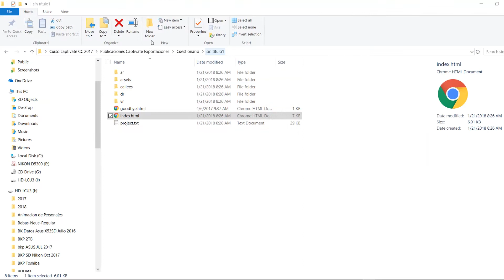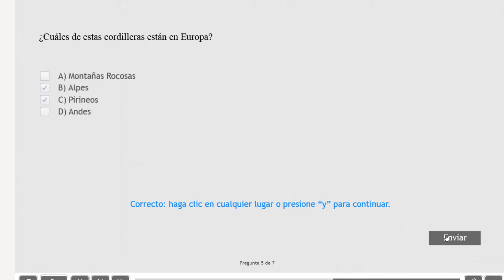Creación e Implementación de Cuestionarios HTML5 para LMS E-Learning SCORM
Creación de pruebas para LMS en SCORM 1.2 canvas HTML-5, Implementación y puesta en funcionamiiento de pruebas para ser incorporadas en servidores LMS, en procesos de entrenamiento,educación virtual a distancia, intranets